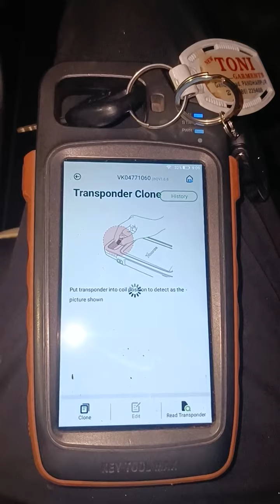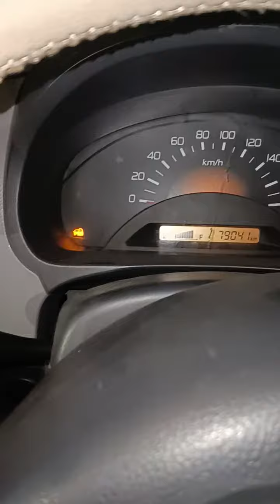Maruti Suzuki WagonR key clone successful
Maruti Suzuki WagonR key clone successful I'd clone K series I'd 46 I'd 65 success by vvdi key tool max no scanner requirement